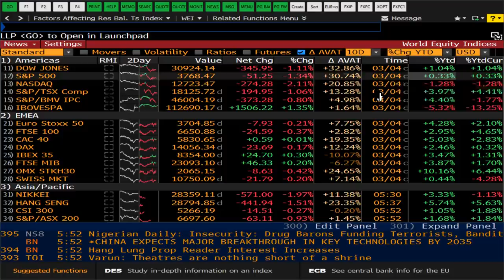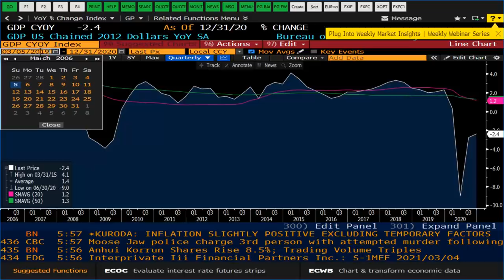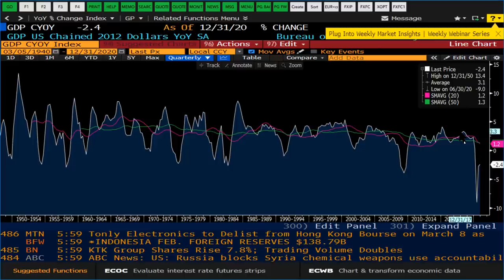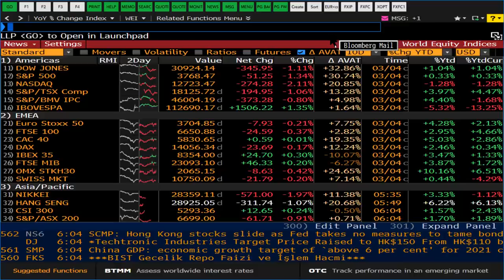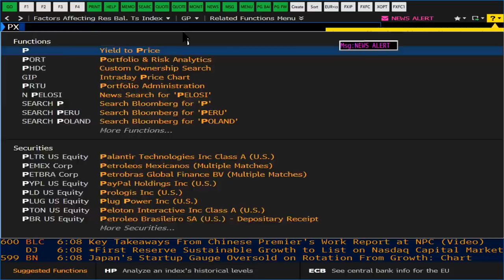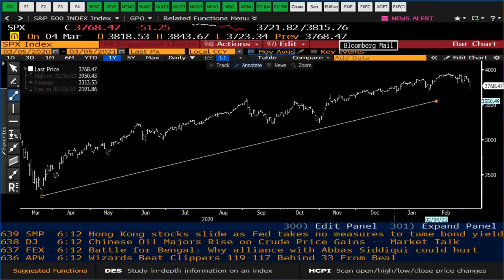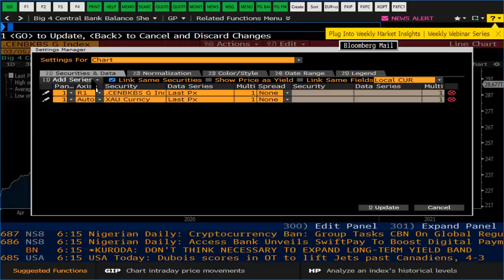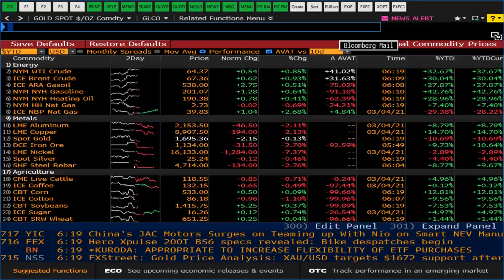ŞANT MANUKYAN'DAN DETAYLI PİYASA ANALİZİ (TAHVİL PİYASASI)